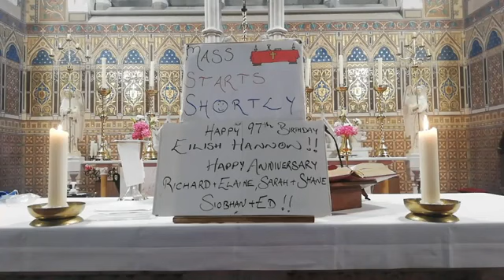Mass 6th August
Kilmallock Church Mass 6th August